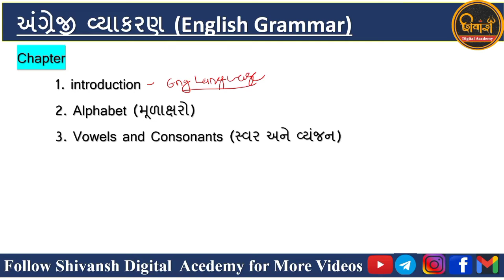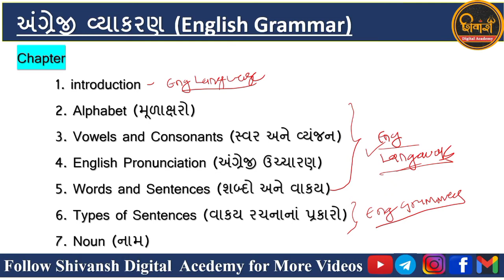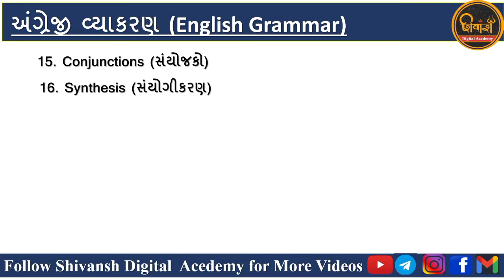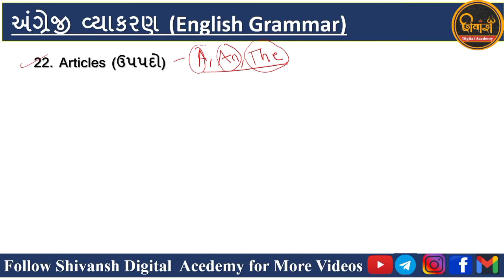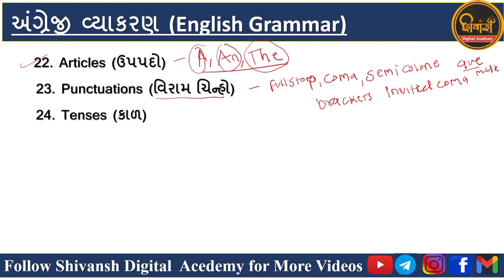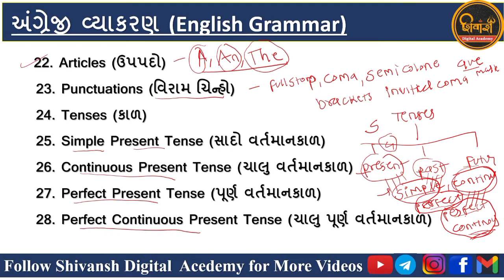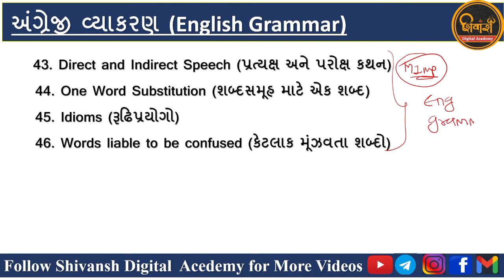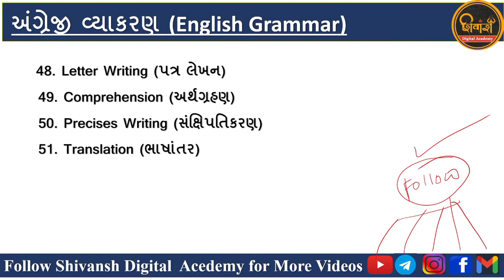IKDRC Exam | English Grammar | અંગ્રેજી વ્યાકરણ | Shivansh Digital Academy| IKDRC Staff Nurse Exam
|Part-1|
Rahul Makwana-Ek Nurse

Nursing Video Lecture

  This Nursing Competitive Exam video lecture we will discuss about

MOST IMP MCQ OF MEDICAL SURGICAL NURSING THESE ARE MOST IMPORTANT FOR VARIOUS GOVERNMENT COMPETITIVE NURSING EXAM

    This is one the most important video lecture for All Nursing Competitive Examination.

Nursing Video Lecture - 1 FON

Nursing Video Lecture - 2

Nursing Video Lecture - 3

Nursing Video Lecture - 4

ICU nursing
Nursing Online